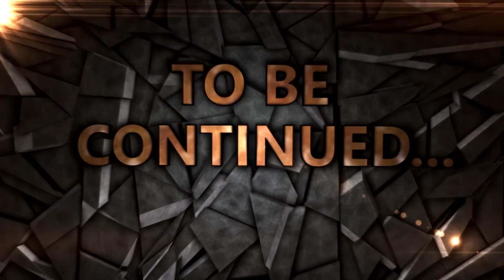TORNIAMO INSIEME SU FORTNITE DOPO UN ANNO !! DUO COL JOKERINHO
RACCOMANDAZIONI:
St3pNy